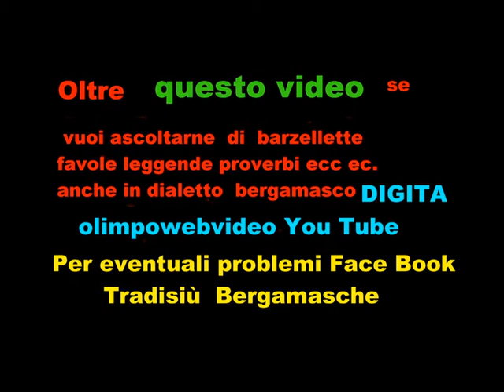complesso Iquattrotempi Concerto di Natale a PRESEZZO del 10 12 2011 file 627 8 °video.wmv